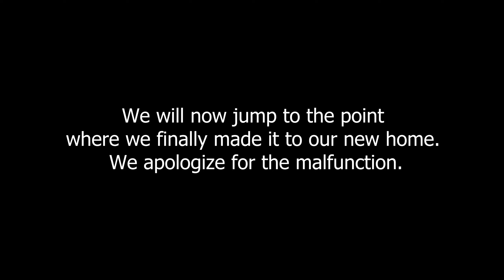Boat Disaster: Ark Survival Evolved Lost Island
During our adventure looking for a new base we were surprisingly attacked by a Leedsichthys with our brand new boat. Did we make it???